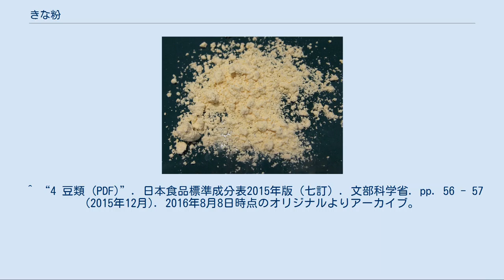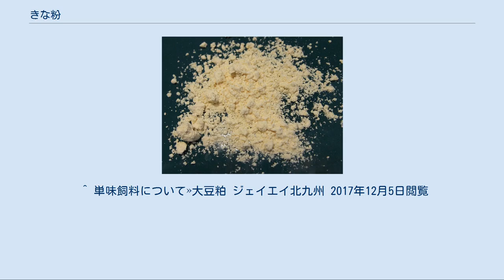きな粉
きな粉 きな粉（きなこ、黄粉）は、大豆を炒って皮をむき、挽いた粉である。
加熱により大豆特有の臭みが抜け、香ばしい香りになる。
語源は「黄なる粉」で、黄な粉とも書く。
 ただし実際には黄色ばかりの粉とは限らず、黄大豆を原料にしたきな粉は黄褐色なのに対し、青大豆を原料にしたきな粉は淡緑色なので、「青きな粉」や「うぐいすきな粉」と呼ばれる。
 餅にからめて食べたり、和菓子の原料とする。
ご飯の友として砂糖を混ぜふりかけのようにご飯にまぶして食す場合もある。
和菓子できな粉をそのまま使ったものとしては、州浜やきなこねじりがある。
また、牛乳や豆乳などに混ぜて飲むこともあり、アイスクリームの原料にもつかわれるようになった。
 きな粉には多くの蛋白質が含まれている。
また、大豆オリゴ糖により善玉菌を増加させ、食物繊維も多く含み、便を軟化させる栄養素(食物繊維)を持つため、便秘改善に役立つ。
また、粉にすることで消化が良くなり、大豆の栄養素を効率的に摂取できる。
他にもカルシウム、マグネシウム、カリウム、リン、鉄などのミネラルも多く含まれている。
前述のオリゴ糖の働きを上げるため乳製品（主にヨーグルト製品）を同時に摂取すると効率が良く、その利便性から、2015年頃からプロスポーツ選手も牛乳に溶かすなどして、よく摂取している。
 2012年頃から続く健康食品ブームで、黒豆から作られるきな粉が人気である。
黒豆には抗酸化物質のアントシアンが含まれている。
アントシアンには活性酸素を自らが犠牲になって吸収・還元する作用が期待されている。
ただし、ガンを筆頭に、糖尿病などの生活習慣病の予防効果があると謳（うた）われている点については、医学的な裏付けはされていない。
また、黒ゴマや抹茶の配合されたきな粉など、さまざまな種類が販売されている。
 大豆（大豆粕を含む）は、広く飼料としても用いられるが、きな粉は脱脂せず加工するためカロリーが高いこと、また嗜好性も高いことから子ブタや子ウシの飼料に適している。
 ^ 骨を強化したりミネラルを摂取したりするため。
 ^ “4 豆類 (PDF)”. 日本食品標準成分表2015年版（七訂）. 文部科学省. pp. 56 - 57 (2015年12月). 2016年8月8日時点のオリジナルよりアーカイブ。
2016年7月17日閲覧。
 ^ 佐藤武義『日本語の語源』明治書院、2003年 ^ “森永製菓公式”. 2020年5月21日閲覧。
 ^ “日の出製粉株式会社公式”. 女子栄養大学 三浦理代名誉教授監修. 2020年5月21日閲覧。
 ^ “大塚製薬公式”. 2020年5月21日閲覧。
 ^ “AUTHORsBEAUTY”. 2020年5月21日閲覧。
 ^ “アルカ調剤薬局公式(大豆の栄養分はきな粉とほとんど同じ)”. 2020年5月21日閲覧。
 ^ “exciteニュース”. 2020年5月21日閲覧。
 ^ “一般財団法人食品分析開発センター”. 中部大学応用生物学部 教授　津田 孝範. 2020年5月21日閲覧。
 ^ “楽天公式”. 2020年5月21日閲覧。
 ^ 単味飼料について»大豆粕 ジェイエイ北九州 2017年12月5日閲覧